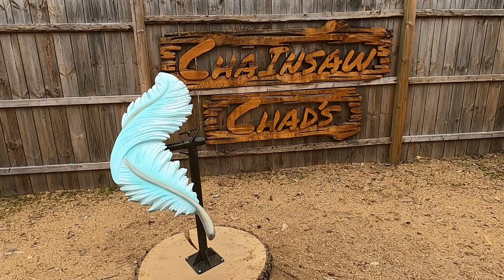Chainsaw Carving a Feather! Art Sculpture!! From Start to Finish!!!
I hope you enjoy this chainsaw carving video. Chainsaw carving a feather art sculpture from start to finish is a great video to watch if you're a chainsaw carver or just someone who wants to see something awesome being created. You can learn a lot just by watching.